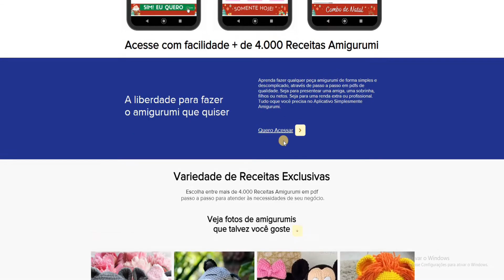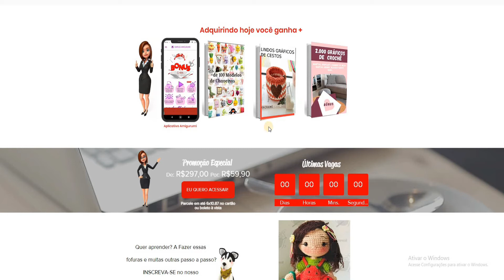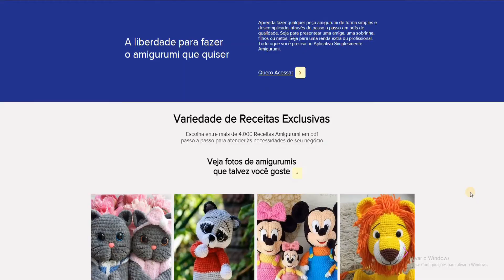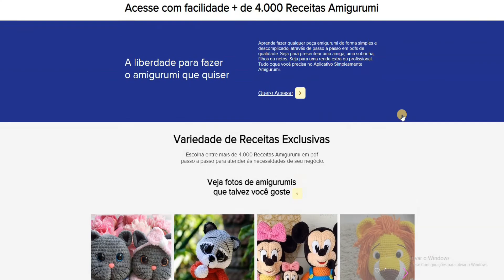Simplesmente Amigurumi 2.0 - FALEI TODA VERDADE!!! - Simplesmente Amigurumi 2.0 Funciona?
Simplesmente Amigurumi 2.0

Aprenda fazer qualquer peça amigurumi de forma simples e descomplicado, através de passo a passo em pdfs de qualidade. Seja para presentear uma amiga, uma sobrinha, filhos ou netos. Seja para uma renda extra ou profissional.
Tudo oque você precisa no Aplicativo Simplesmente Amigurumi.

Simplesmente Amigurumi 2.0 Conteúdo:

ACESSO TOTAL E VITÁLICIO
- Aplicativo com milhares de Receitas Amigurumi passo a passo pdf
- Video aulas para iniciantes
-Dicas exclusivas: Como Calcular o Valor do seu Amigurumi
- Tradutor de textos em PDF
- Grupo Amigurumi Exclusivo